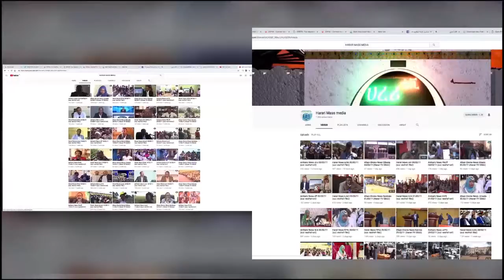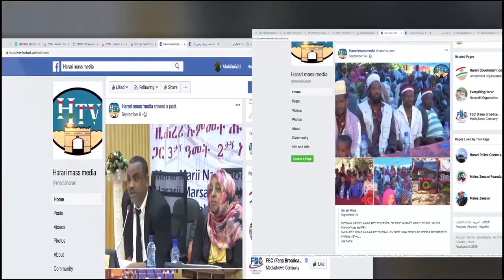HTV: Amharic News 19 07 13